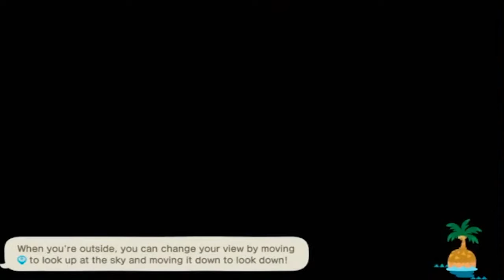Was this an error message in Animal Crossing New Horizon?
What did Isabelle mean?